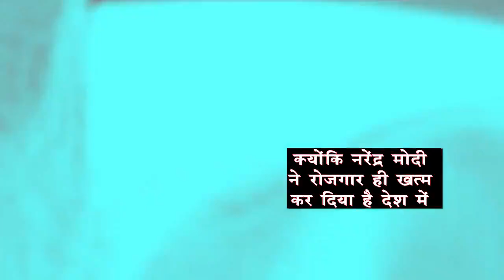जदयू-भाजपा के 15 साल के कुशासन राज ने किसान, युवा, छोटे व्यापारी पर प्रहार किया है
बेरोजगारी को बढ़ा दिया है, गुंडा राज दिया है; इससे व्यापार ध्वस्त हुआ है।।